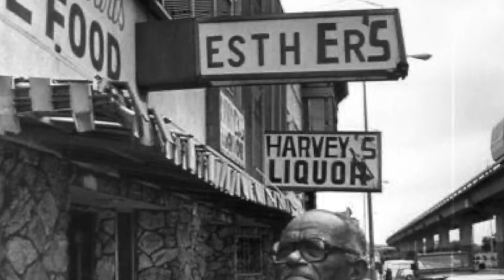Happy 2nd Anniversary, Lindy by the Lake! (Oakland Swing)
June 2020 - This monthwe would’ve celebrated the 2nd anniversary of Lindy by the Lake. Sadly due to the COVID-19 pandemic and public safety guidelines, that didn’t happen. Today, Lake Merritt is a different kind of gathering place due to series of violent events against the black community in our nation. It’s a venue of rallying and peaceful protests. All in support of Black Lifes Matter.

So, dancers might not be out here today dancing. But the dance community strives to educate  people about Lindy’s hop’s roots in black history and culture. Lindy by the Lake was conceptualized with the goal of pushing out the dance into a public space in Oakland in full making it accessible to the public for everyone to enjoy and celebrate.

Oakland was once haled as the “Harlem of the West.” Jazz and blues clubs on 7th street featured top acts like Billie Holiday, Duke Ellington, Aretha Franklin and Sarah Vaughn. Sometime starting in the 1950s to the 60s, black residents were forced out, and the vibrant neighborhood on 7th street was transformed due to urban projects and the construction of  and BART.  Very few of these jazz and blues exist clubs exist today, and those that are around are under the threat of COVID-19 and struggle to survive.

We  encourage everyone, all Lindy hop dancers, and Oakland residents alike to raise our voices in support of social change and help fight injustice against the Black Community.

Until we can dance together again, let’s dance apart but in solidarity . stay safe and safe healthy. —- swing the hella out.